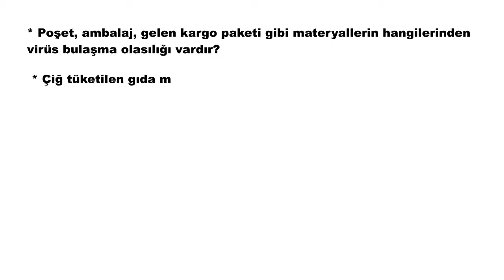Prof. Dr. Zafer Güney ile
Covid-19 korunma...